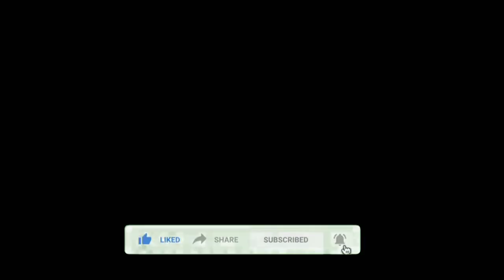Drama beli makanan sesuai warna baju arya widya arjun